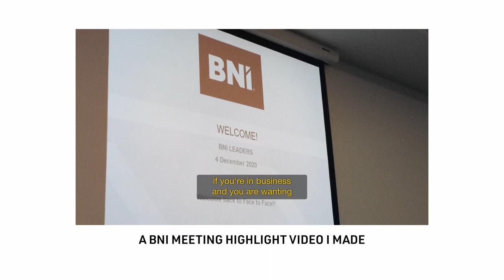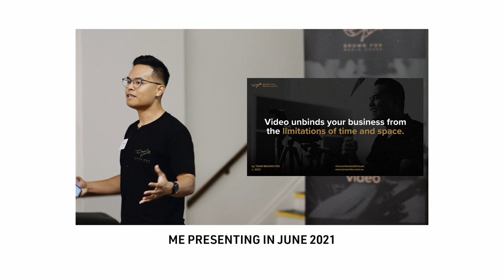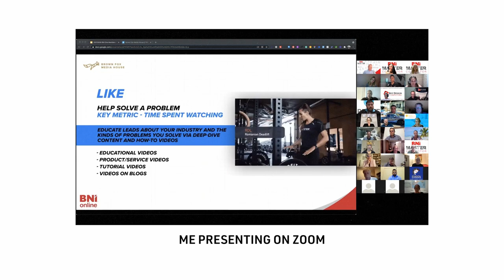Is BNI Worth It? My Thoughts After 2 Years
Is BNI worth it or a scam? I've been part of a BNI chapter for 2 years now, and in this video, I share my thoughts on who can benefit from joining a BNI and who it might not be for.

I look forward to sharing more content about starting and running a video production business in Australia!
Say hello!
I am so grateful that you've stopped by to watch my video and would love to connect! Whether it be to reach out for video production work with my business, an idea for a collaboration or even just a question you'd like to ask - always feel free to hit me up :)